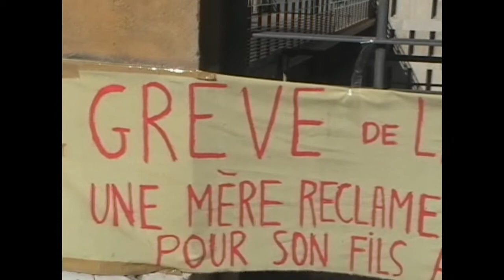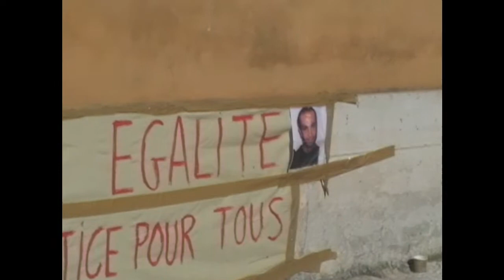Micheline GUERDNER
Grève de la faim pour la justice